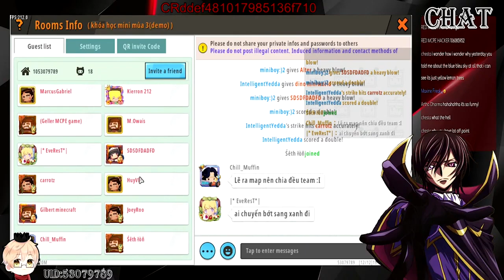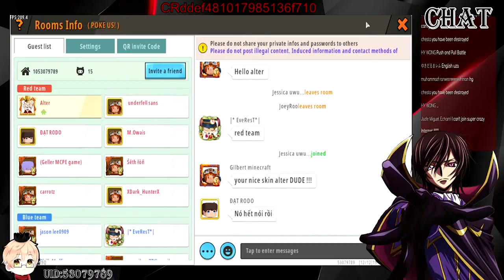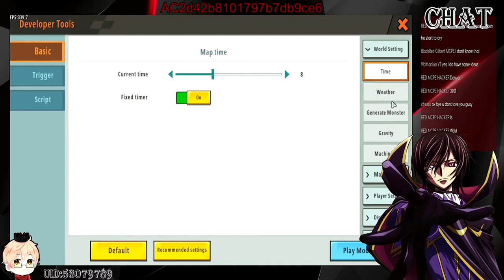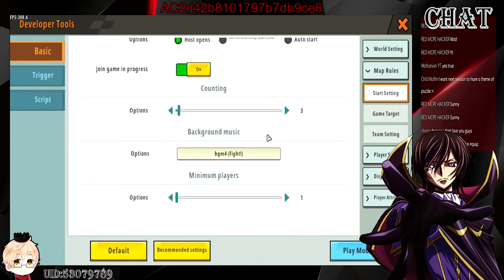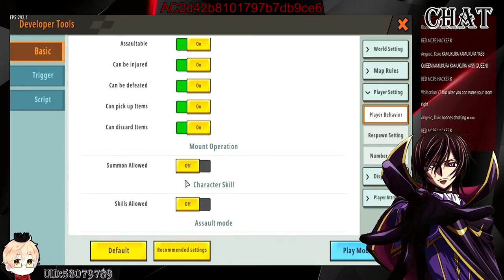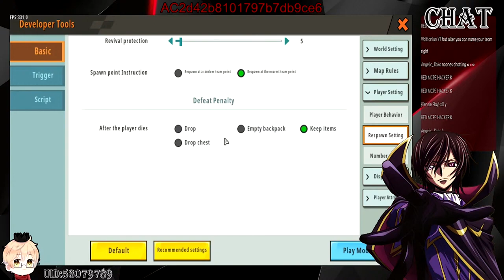Mini Learning Camp Push & Pull 1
Welcome to join Mini Learning Camp second season, My name is Alter and I will be your lecture!

In this Camp, not only can you easily learn how to make a unique PvP map, but you can also win scholarships. 🎓

Answering questions in class can also win free skins. 🎁

My representative works:
Mini Marvel & DC
Anime Battle Climax